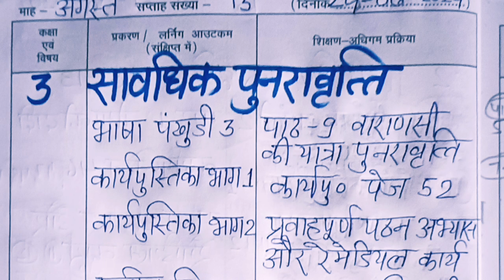कक्षा 3 शिक्षक डायरी l 24 August 2024 l Shikshak diary class 3 week 13 सावधिक पुनरावृत्ति सप्ताह 13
24/08/2024 ki shikshak diary class 3
24 August की शिक्षक डायरी कक्षा 3
savdhik Punravritti saptaha 13
teacherdiay satra 2024/25
सत्र 2024/2025